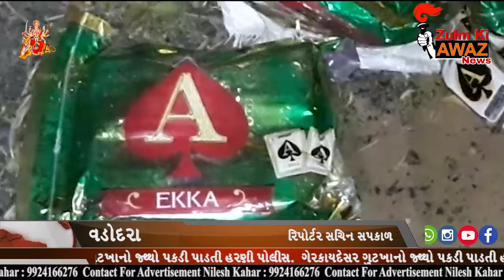News-ગેરકાયદેસર ગુટખાનો જથ્થો પકડી પાડતી હરણી પોલીસ.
ગેરકાયદેસર ગુટખાનો જથ્થો પકડી પાડતી હરણી પોલીસ.

પ્રાપ્ત માહિતી મુજબ હરણી પોલીસે બાતમીના આધારે હાલોલ તરફથી દરજીપુરા ટોલટેક્ષ પાસેથી એક ટેમ્પો અને તેના ડ્રાઇવર મહંમદ આરિફ મહંમદ તારીક શેખના ને અંગ્રેજીમાં એ એક્કા પ્રિમિયમ લખેલા ૧૮,૦૦૦ પેકેટ્સ ગુટખા જેમાં એક પેકેટ્સ ની કિંમત₹ ૭૩/- લેખે કુલ ૧૮૦૦૦ પેકેટ્સ જેની કિંમત ₹ ૧૩,૧૪,૦૦૦/- તથા ટેમ્પોની કિંમત ₹ ૫,૦૦,૦૦૦/- અને બીજા એક ટેમ્પો તથા તેના ડ્રાઈવર ખલીલખાન જમાલુદ્દીન તન્નુ તેની પાસેથી ૪કે સ્ટાર અસલી સ્વાદ, અસલી ખુશબુ લખેલ ૧૫,૬૦૦ પેકેટ્સ જેમાં એક પેકેટ ની કિંમત ₹ ૬૦/- લેખે કુલ ૧૫,૬૦૦ પેકેટ્સ કે જેની કિંમત ₹ ૯,૩૬,૦૦૦/- તથા ટાટા ટેમ્પો જેની કિંમત ₹ ૫,૦૦,૦૦૦/- મળી આ તમામ મુદામાલ ની કિંમત ₹ ૩૨,૫૦,૦૦૦/- સાથે ધરપકડ કરી આગળની કાર્યવાહી હાથ ધરી છે.